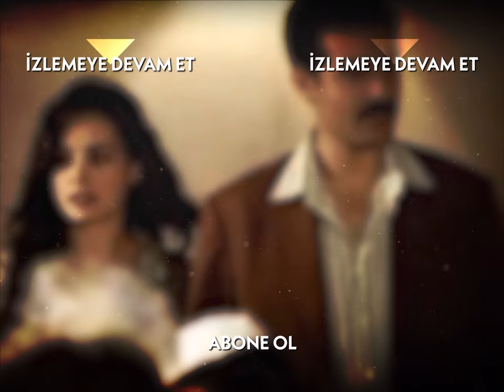Güllü Artık Çiftlikte - Hanımın Çiftliği